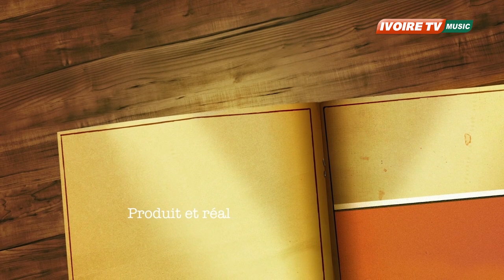Courte Histoire De mon Bled